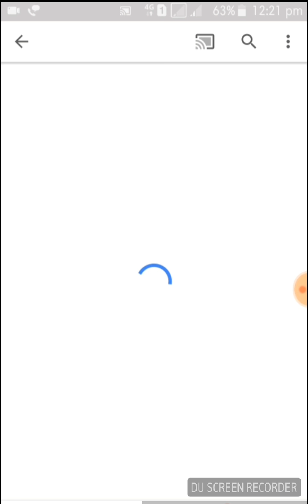ഈ വീഡിയോ കണ്ട് നിങ്ങൾ ചിരിക്കരുത് പ്ലീസ്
ക്ലിഞ്ഞോ പ്ലിഞ്ഞോ തത്ത😂

നിങ്ങളുടെ അഭിപ്രായം comment box ൽ രേഖപെടുത്തുക👍ℹ